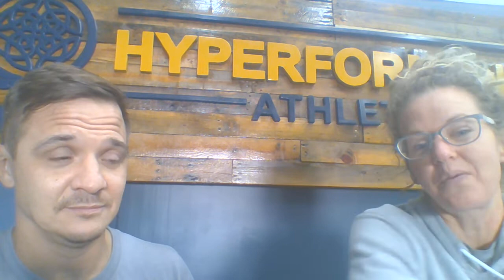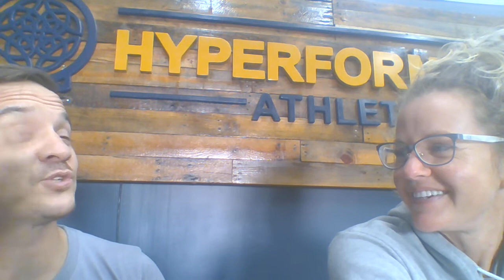Meet Coach Lindsey